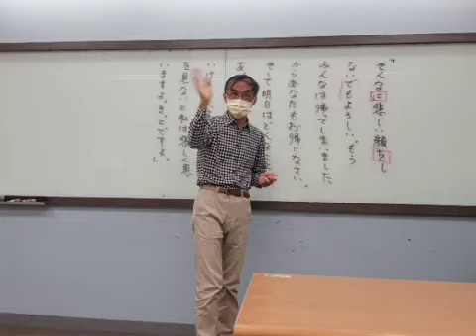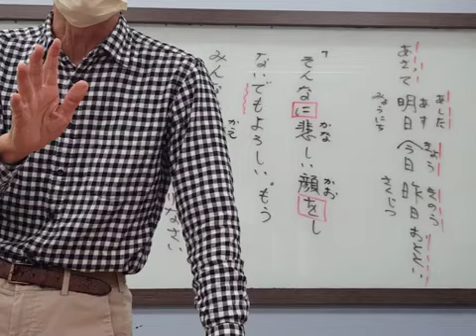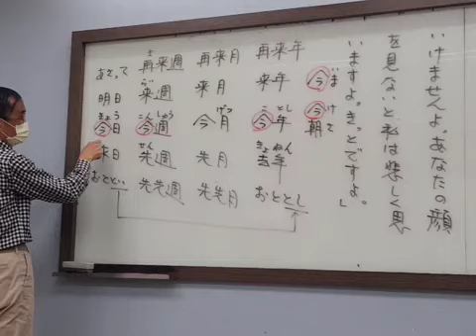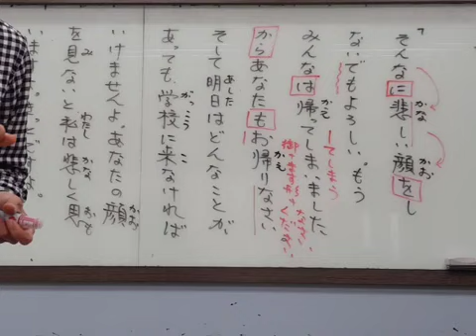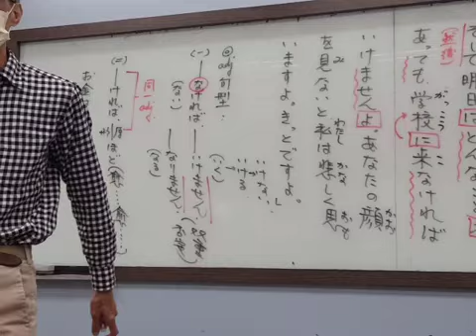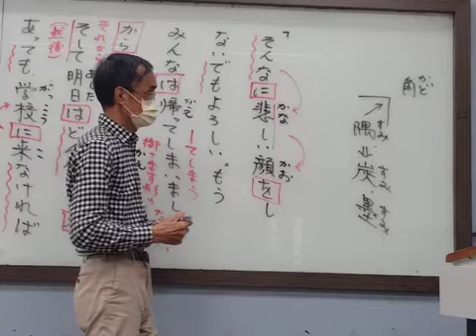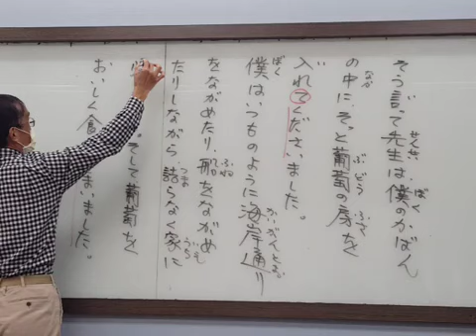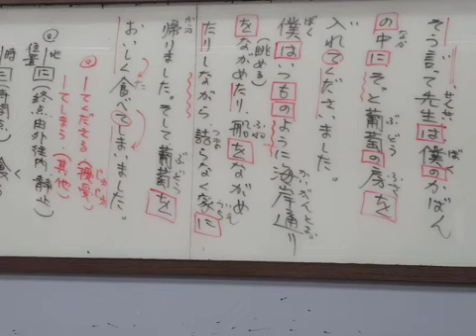廖兆陽老師日語 20230110 ㄧ房の葡萄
廖兆陽老師-教學相關專區：

實體課程教學地點：
救國團相關教室：忠孝、館前等教室